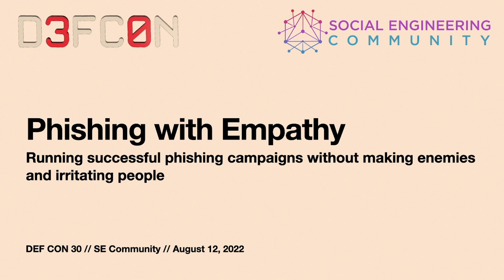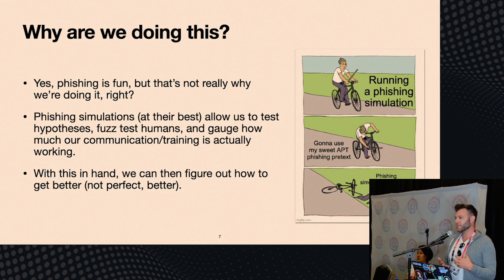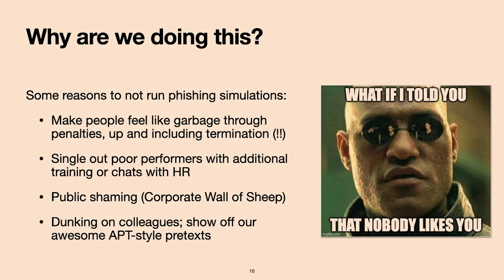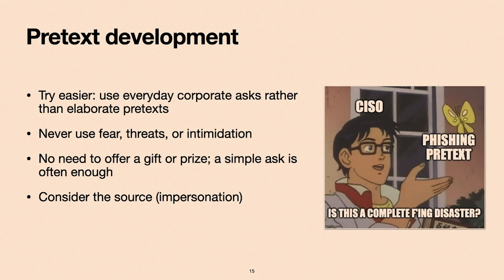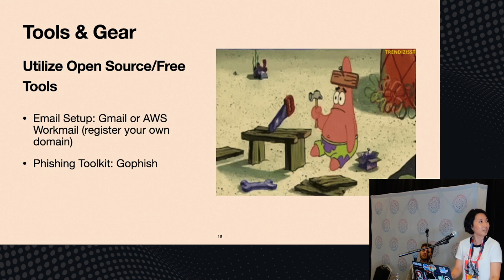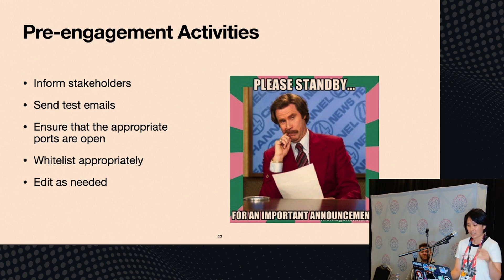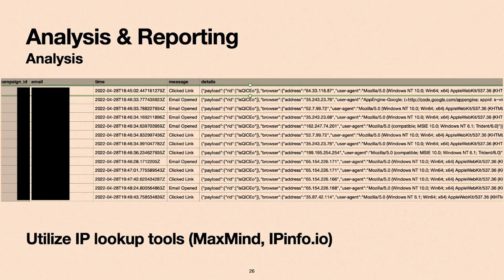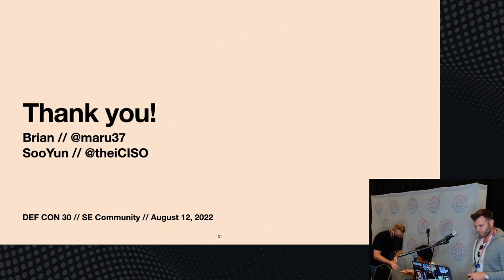Phishing with Empathy: Running Successful Phishing Campaigns without Making Enemies and Irritating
SEC @ DEF CON 30

Running phishing simulations can be complicated. At worst, you risk damaging your personal brand and that of the Information Security function. What if you could run a phishing simulation that maximizes all the value that you hope to get from these simulations, while minimizing potential bad outcomes? In this talk, we’ll go through the lessons we’ve learned from running successful phishing campaigns and focus on how to approach this work with empathy and a positive attitude to boost your organization’s security IQ. Session participants will learn how to: – Design, execute, and measure the results of phishing simulations on a budget – Craft effective, thoughtful phishing pretexts and learn which pretexts should be avoided – Avoid common pitfalls through proactive communication and executive buy-in.

Bio - Brian Markham
Brian Markham is an executive, hacker, advisor, and mentor who is passionate about building security programs and teams. He’s worked in IT and security for over 20 years and is currently the CISO at EAB Global.

Bio - SooYun Chung
SooYun Chung is a Security Analyst at EAB Global, a leading provider of technology, marketing, and research solutions for institutions of higher education. In her role at EAB, SooYun focuses on risk management, social engineering (with a focus on conducting phishing engagements), and security awareness. She is an alumni of Rutgers University and holds multiple certifications.